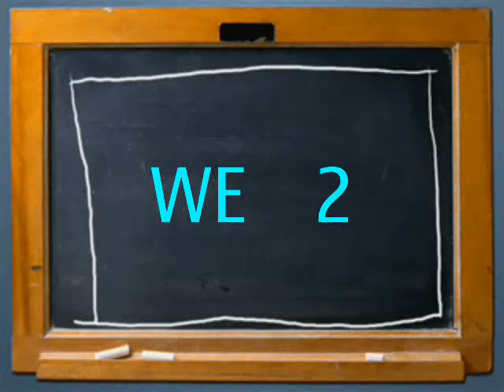VE111101001.mp4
WE 2